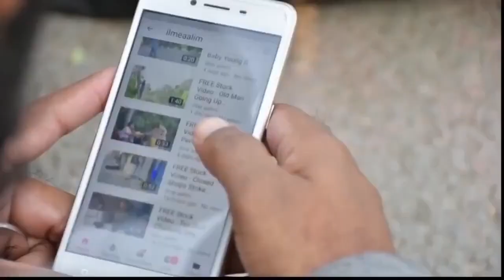how to connect people on social media | Rehan Allahwala Bert Ola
Social media is playing an important role in our lives. Now it is important to be present on social media for everyone, be it your caste, your business, your mission. connecting and trending videos on internet